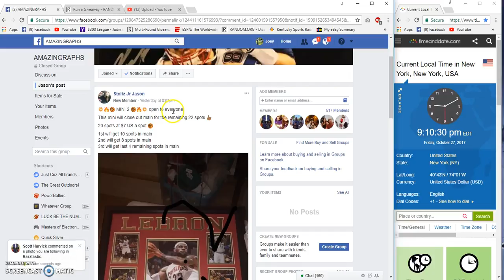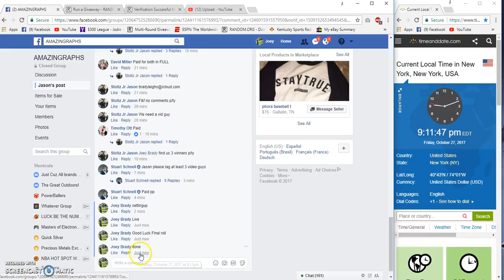Jason Stoltz lebron filler 2